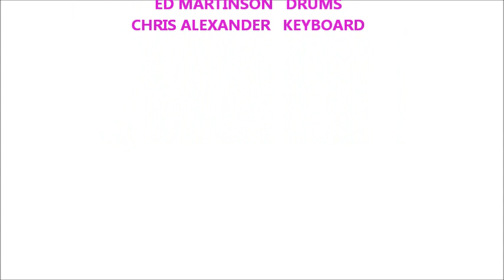Train Window Music by Fyrst Tryp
Video was shot through the window of a Houston Metrorail train, with a bit of filtering added. Double exposure is all in the window, not an effect. Music is from my band Fyrst Tryp, live radio broadcast December 2011 on Pat & Rosie's Night Sounds program, on Houston KPFT 90.1 FM. This is a snippet from an hour-long improvisation performance.